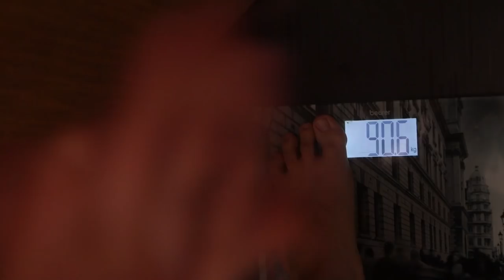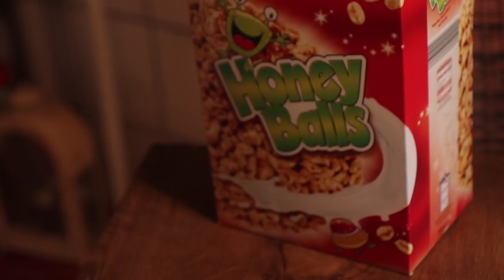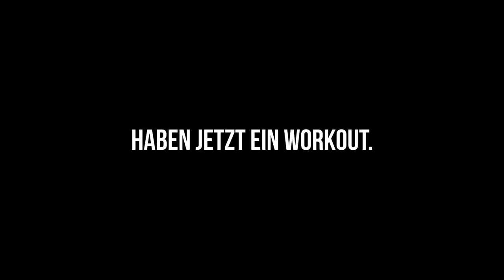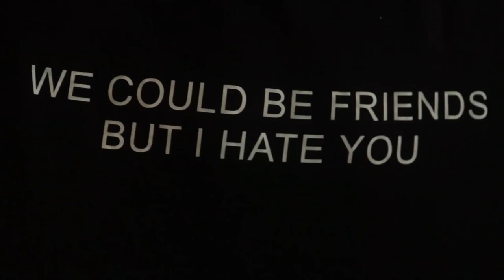CALISTHENICS WORKOUT in der SCHULE | Calisthenics Vlogs [ENG SUB]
Other tags: calisthenics, calisthenics routine, calisthenics training, beginner calisthenics, weight loss how i lost weight lose weight fast i lost 20 kgs how to lose weight i need to lose weight quick diet diet weight go away weight lose weight lose weight instantly jump rope challenge awesome